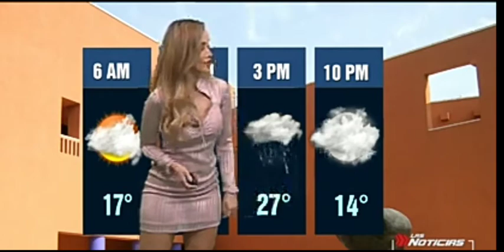Gaby beautiful sexy stunning 3.2021